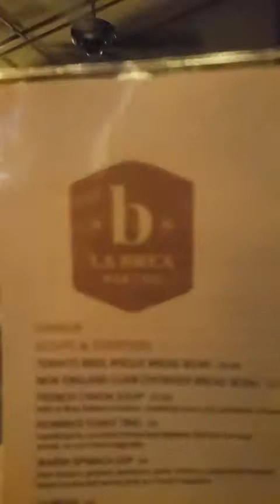DOWNTOWN DISNEY FIREWORKS ❤ SFR2018 ❤